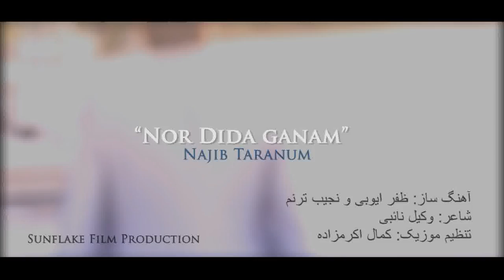Nor Dida Ganam_Najib Taranum_Afganistan 2012_Sunflake Film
Afgan Music Video
Afgan song
Sunflake Film
Aghanistan
Najib
Taranum
نجيب
ترنم
افغاني
موريك